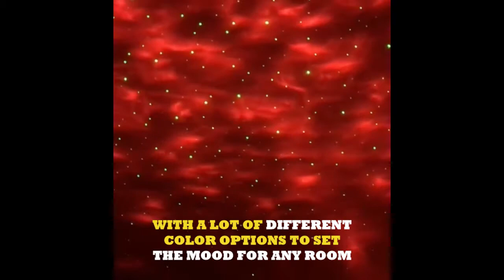Projector Galaxy Pub